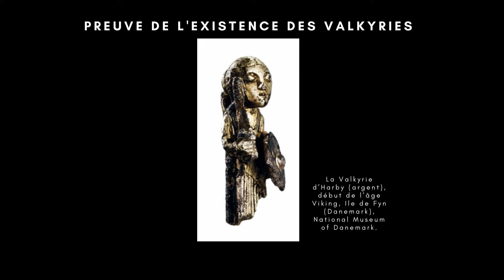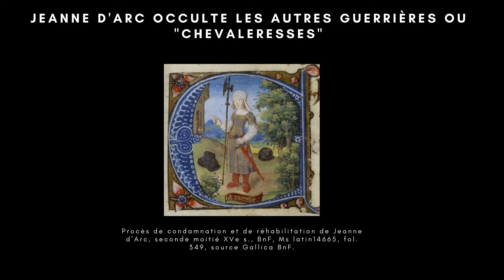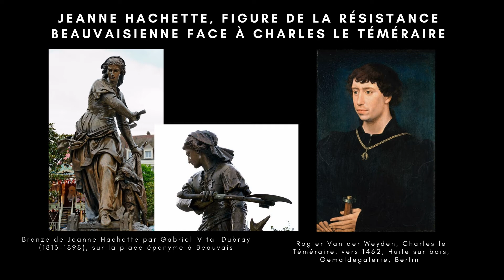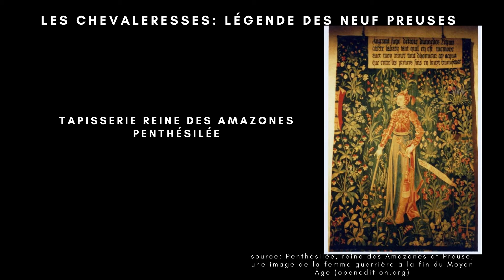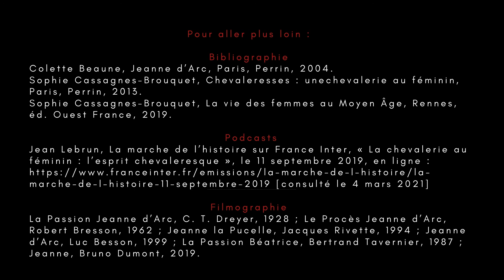Quelques guerrières du Moyen Âge - Journée internationale du droit des femmes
Julie Pilorget, docteure en histoire, nous présente quelques figures de femmes guerrières du Moyen Âge. Ces femmes, issues de la paysannerie ou de l’aristocratie, n’ont pas hésité à défendre leur territoire à l’image de Jeanne la Flamme, comtesse de Montfort qui prend les armes en 1342 à la mort de son époux. L’iconographie comme la littérature médiévales se nourrissent d’ailleurs de cet imaginaire. Le thème des « Neuf preuses » devient ainsi un motif littéraire à la mode qui orne également les tapisseries des châteaux. Dans la mémoire qu’on en conserve, la figure de Jeanne d’Arc résume mais aussi occulte les nombreux exemples de femmes qui ont pris les armes !